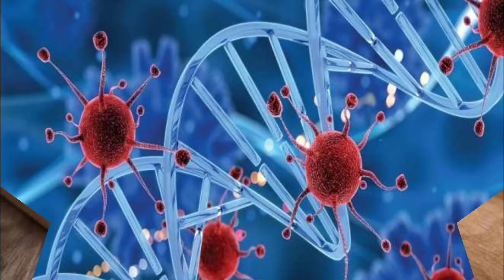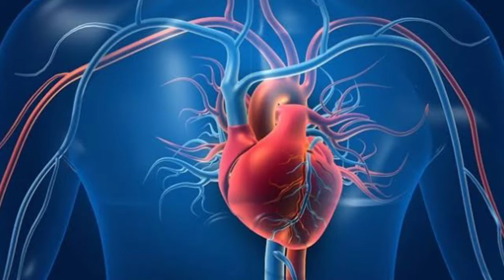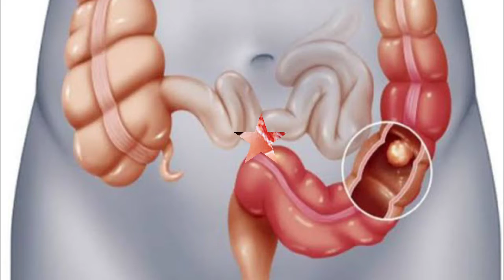मीट खाने के नुकसान | meat khane ke nuksan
meat khane ke nuksan
meat khane ke nuksan aur fayde
meet machli khane ke nuksan
meat khane ke bad kya nahin khana chahie
meat khane ke fayde aur nuksan
meet khane ke bad dudh pina chahie ya nahin
bakre ka meet khane ke fayde aur nuksan
मीट खाने के नुकसान
मीट खाने के बाद क्या नहीं खाना चाहिए